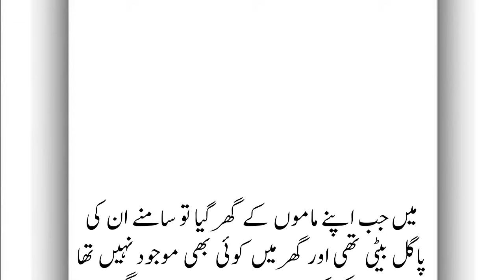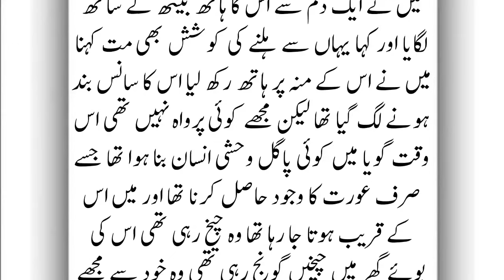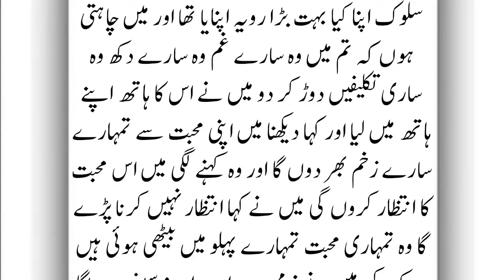Mamo Ki Beti Ju Abnormal Thi Wo Mujh Se Hamila Hugae | An Emotional Heart Touching Story | Suvichar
A Moral Story is a message that is conveyed or a lesson to be learned from a story or event. The moral may be left to the hearer, reader, or viewer to determine for themselves. A moral is a lesson in a story or in real life.

mehrban voice
Roshni Centre
Meri Baatein
ASLI Awaaz
Gold Studio
URDU NOVELS
urdu afsaanay
hindi afsaanay
Urdu afsana
hindi afsana
khawateen digest
shuwa digest
kiren digest
Pakeezah Madhu Bala
Suspence Digest
Pakeezah Madhu Bala
Suspence Digest
Pakeezah Voice
ilmi adab
motivational speaker
inspirational speaker
family story
cheating stories
bhabi stories
desi kahaniyan
hindi kahaniyan
Kahani Gateway
Hindi Kahaniya
insaani vichar
Suvichar
A2 Kahaniyan
Anmol Vichar
Ansuni baatein
Anmol Gyan
Prernadayak vichar
Satye Vachan
Kahani Afsana
Kahani zone
Raat ki Kahaniyan
novel pedia
Sara Stories
Meri Kahaniyan
Reality Stories
ChatPati Kahaniya
Haqeeqat Tv
Zara Kahani
Kahaniyan 9.0
Kahani with Apeksha
Dia Voice
Villa Quari 64k 1houre ago
Alisha Voice
Daily Stories Hindi
Nice Voice
Viral Dunya
R. story
Urdu Factos
Umar Voice Studio
StoryBook MicroMini
Mini Realm